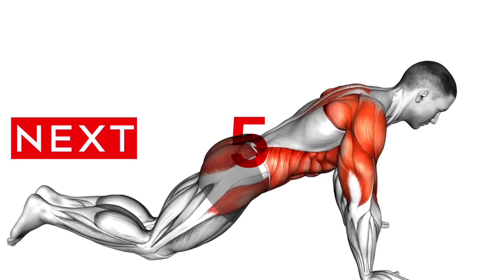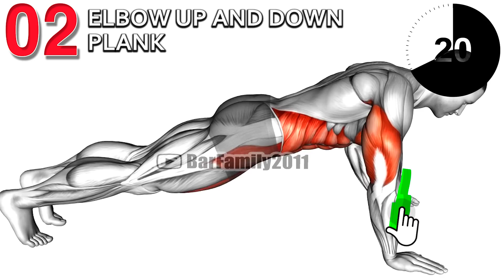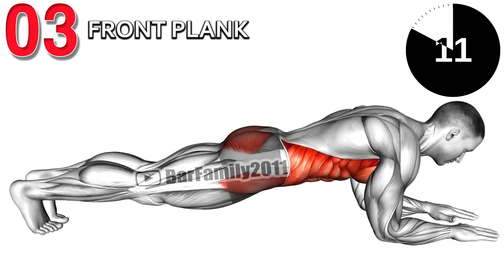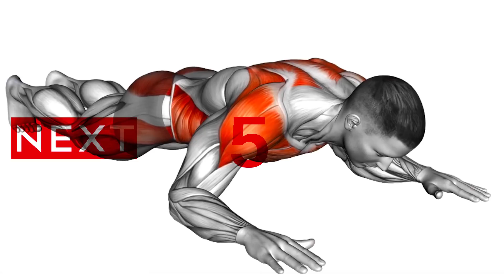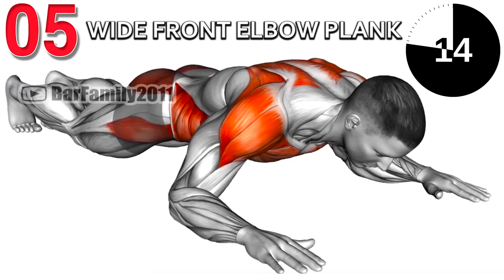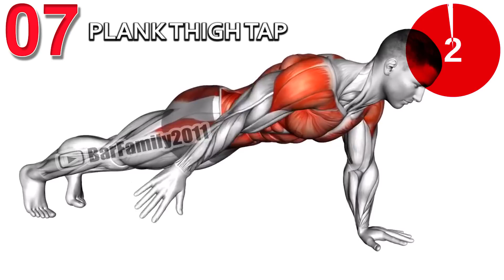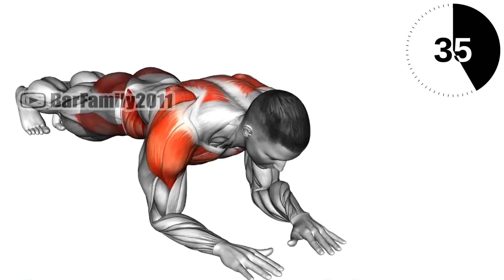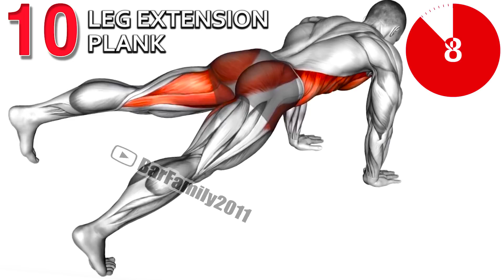Do This Plank Every Day and See What Happens To Your Body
The plank is a popular isometric exercise that works every core muscle, as well as muscles in the back, shoulders, hips, and legs. The plank – an exercise where you hold your body off the floor with your elbows and toes, is a commonly used exercise to work the core.  Improve your strength and stability with these simple plank exercise on the traditional move.

0:00 Dynamic Kneeling Plank
0:43 Elbow Up and Down Plank
1:21 Rest
1:54 Front Plank
2:35 Elbow touch plank
3:13 Rest
3:45 Wide Front Elbow Plank
4:26 Body Saw Plank
5:04 Rest
5:37 Plank Thigh Tap
6:18 Plank Walkout
6:56 Rest
7:30 Plank Side Walk
8:10 Leg Extension Plank